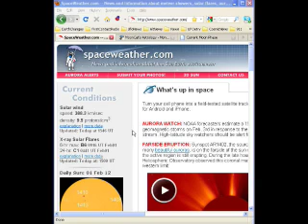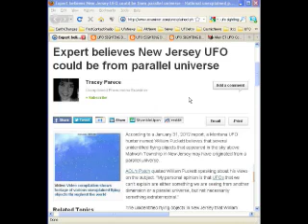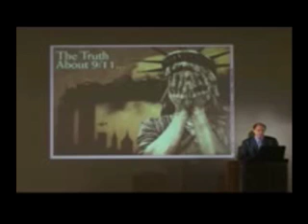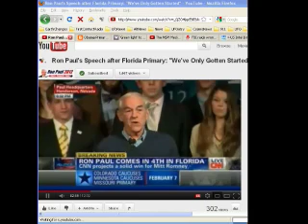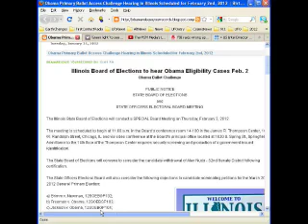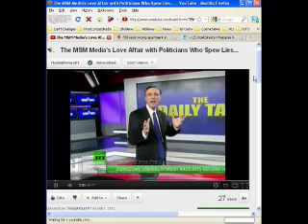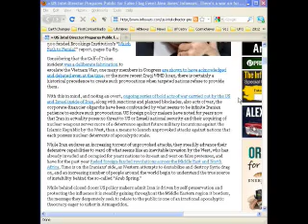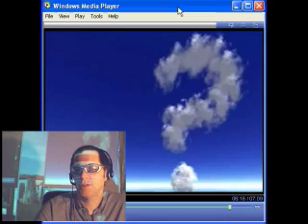First Contact Radio 2/1/12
First Contact Radio 2/1/12 Show # 593 UFO News,  Ron Paul, Obama eligibility challenged in Illinois, MSM Loves Liars, FBI raids wrong home, closing prayer and meditation